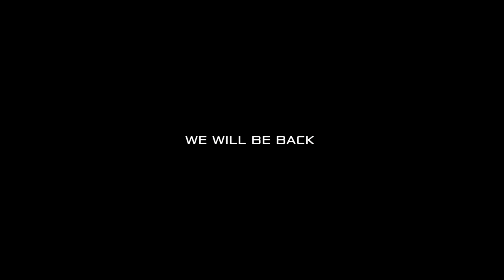McLaren 650S GT3 at the 2016 Total 24 Hours of Spa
Factory Drivers starred in the Ardennes Forest, as Rob Bell, Côme Ledogar and Shane van Gisbgergen in the #58 Garage 59 McLaren 650S GT3 scored valuable points at the six-hour mark of the gruelling Spa 24 Hours to retain the lead in the Blancpain GT Series Drivers Championship for Bell, and Teams Championship for customer team Garage 59, as well as the Blancpain Endurance Cup Championships for all three drivers and the team. The trio led the race in the opening stages with Ledogar taking the the position with a bold move through the famous La Source / Eau Rouge section of the circuit, but dropped down the order to finish P32 after making heavy contact while negotiating backmarkers through the hours of darkness.

The other two McLarens in the race suffered similar bouts of bad luck. The #59 650S GT3 piloted by McLaren GT Academy Drivers Alex Fontana, Struan Moore and Andrew Watson all ran well – and as high as second at one point in the ultra-competitive 65-car GT field – but retired with accident damage after a head-turning 24-hour race debut performance.

McLaren P1™ GTR Driver Mentor Bruno Senna, alongside Duncan Tappy and ‘Pipo’ Derani in the Bruce McLaren Motor Racing Team-liveried #60 650S GT3 meanwhile had a competitive showing in terms of pace, but suffered at the hands of other cars multiple times in the night which required several visits to the pits. This prevented a fight through the standings in the second half of the race, and the trio finished P40.

Follow the 650S GT3 racing across the world with McLaren GT customer teams on Twitter